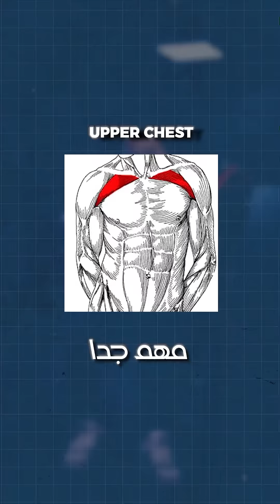تمرين صدر كامل من الأخر 🔥🔥|chest exercise targeting the right muscles ,reaching muscle failure